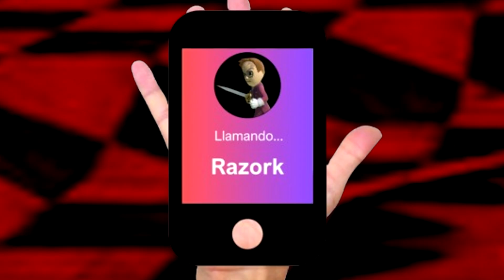Las Crónicas de los SUPER AMIGOS capitulo 68: Solo lleva el portal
El refugio ya no es seguro, así que Link y Master Chief deberán llevar a todos a un viejo refugio, el problema es que se toparán con un enemigo invisible a simple vista. Mientras tanto Pit aún lidia con ver en qué se convertirá. ¿En qué acabará todo esto?

No soy dueño de ninguna de las canciones mostradas en este video, todos los créditos a sus respectivos autores.